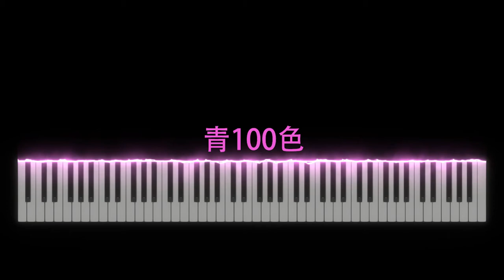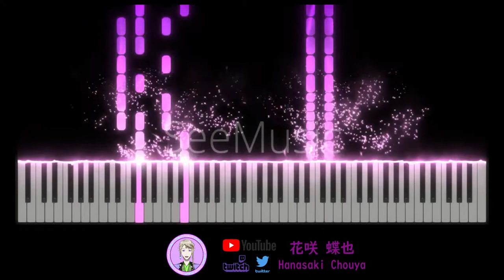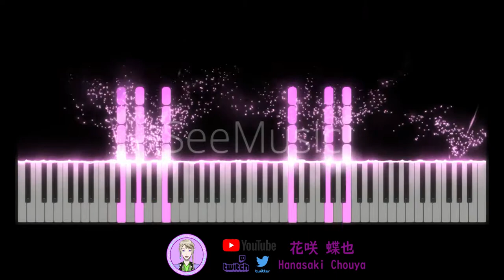[古見さんは、コミュ症です/古見同學有交流障礙症/Komi Can't Communicate] 主題曲OP 伊藤美來 (Itou Miku) - 青100色 (Ao 100 Shoku)